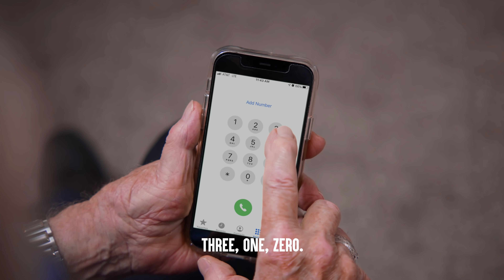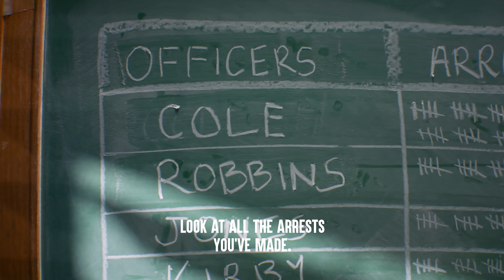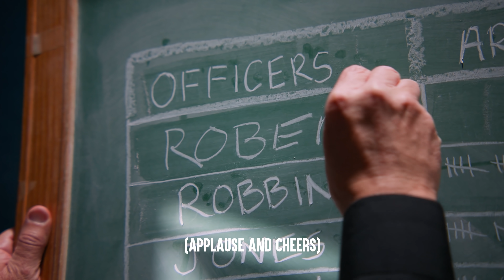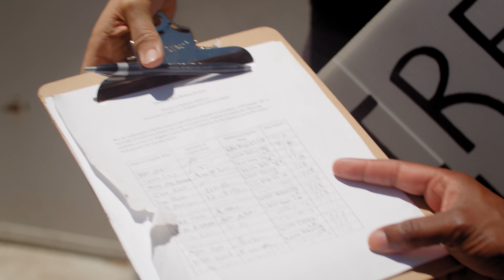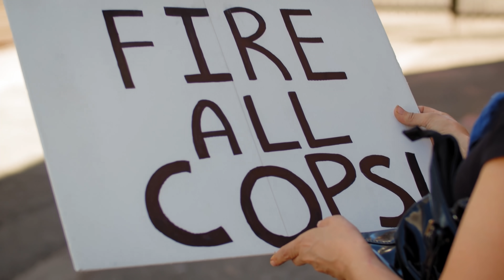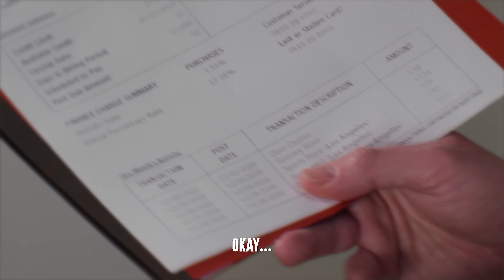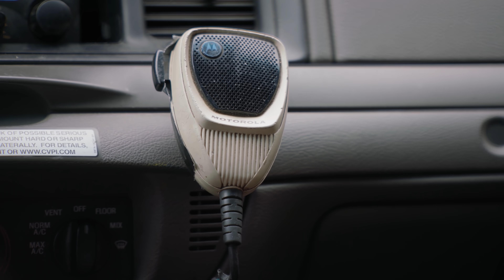Poor People JUDGED On THEIR LOOKS, What Happens Will Shock You PT 2 | Dhar Mann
CHAPTERS
00:00   Phone Scammer Gets Caught Red Handed
05:19   Cop Plants Drugs On Innocent Man
25:07   This Protester Demands We "Fire All Cops"
28:57   Innocent Black Man Sent To Jail
38:48   Female Cop Humiliated By Male Cop
46:15   Recommended Video To Watch Next